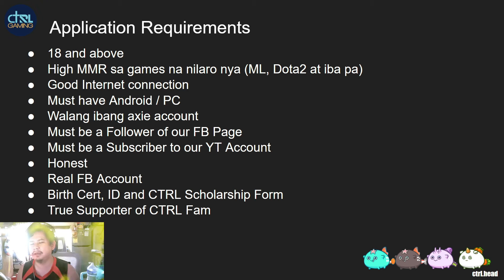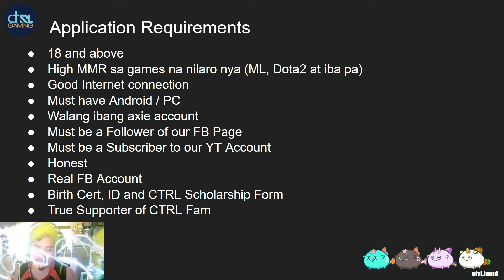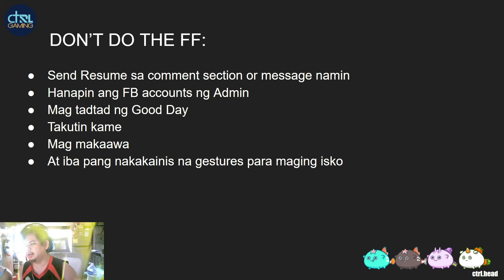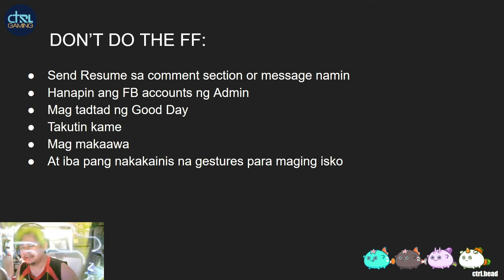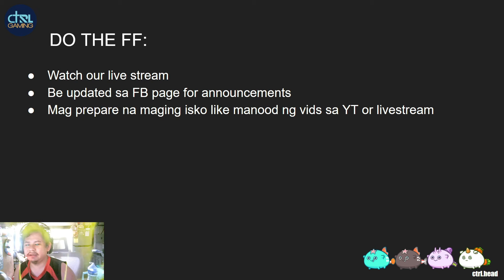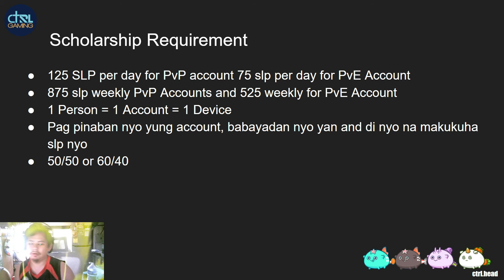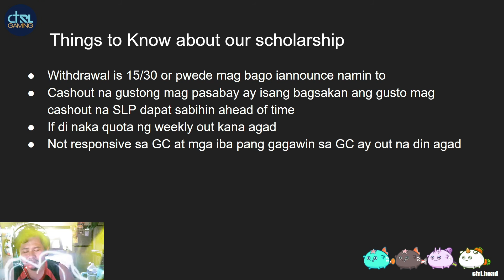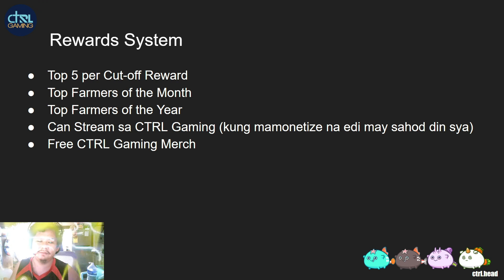HOW TO BE A CTRL GAMING SCHOLAR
Pano nga ba maging iskolar ng CTRL Gaming